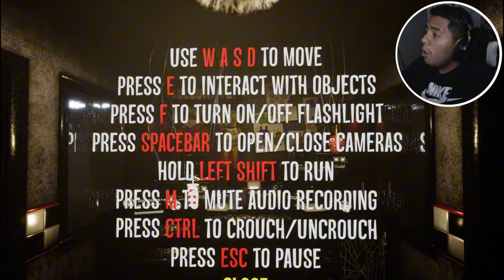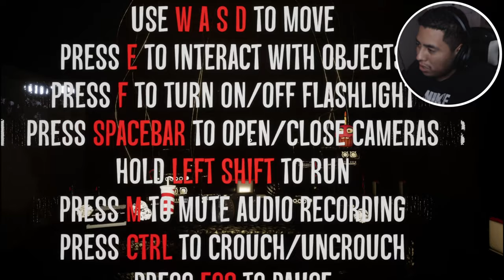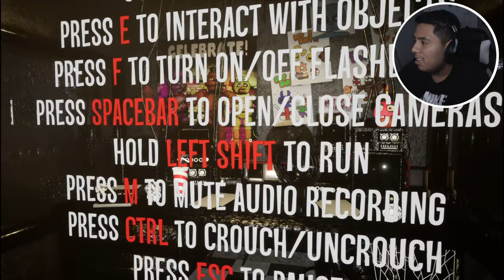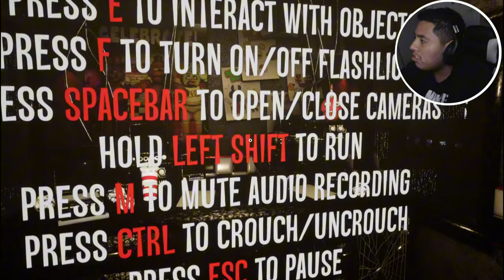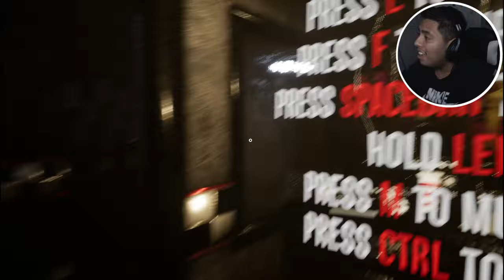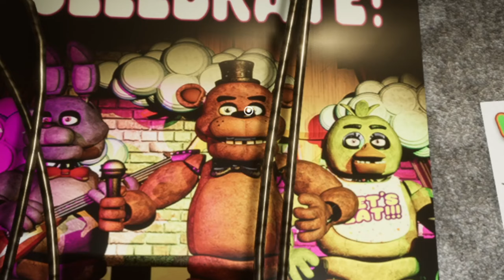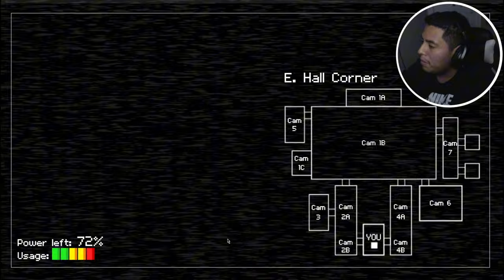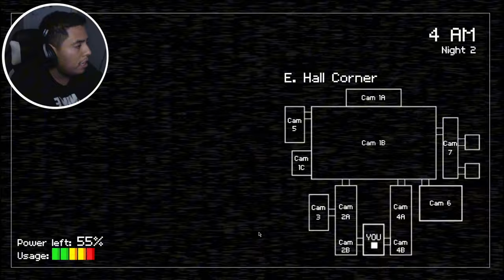This Is The Most CREEPIEST FNAF FREE ROAM GAME I've Ever Played...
Hello guys since y'all already getting a Fnaf video this week I really hope you enjoy my last video I made on VHS Tape video because I did worked really hard in that video I appreciate everysingle of you whoever voted on my poll but yea today's game we are actually gonna be playing which is called Creepy nights at freddy's and this game was made 6 years ago which is crazy because I wouldn't imagine someone made a fnaf game that was in 2019 that's crazy someone made that before 2020 happened which I am proud of them but yea guys let's go ahead & stop our yapping here y'all go make sure to hit 25 likes in this banger video for today & also enjoy this banger video:)

It's crazy that this game was made in 2019 the free roam game was Amazing

Chapters:
00:00 - 00:48 GAME INTRO
00:48 - 02:10 INTRO
02:10 - 09:46 NIGHT 1
09:46 - 16:36 NIGHT 2
16:36 - 22:17 NIGHT 3
22:17 - 22:50 ENDING
22:50 - 23:53 OUTRO